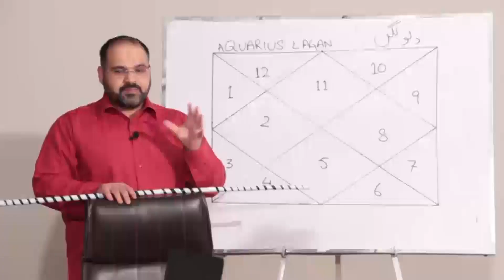22 January جنوری 2022 | Daily horoscope | Tamam Baroj Or Aaj Ka Din | Astrologer Ali Zanjani